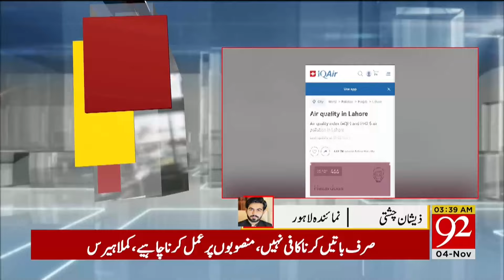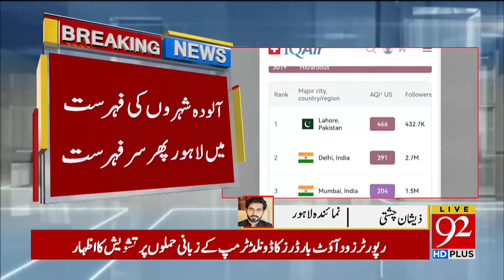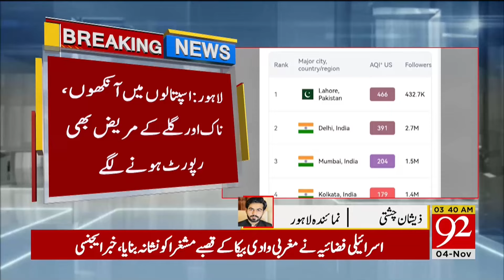High Alert ! | Smog Out of Control in Lahore | Breaking News | 92NewsHD